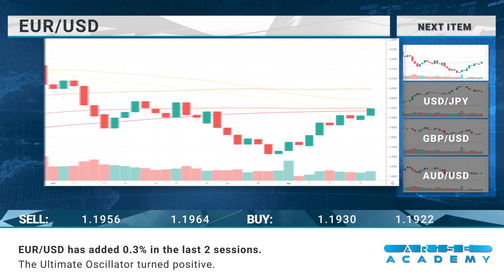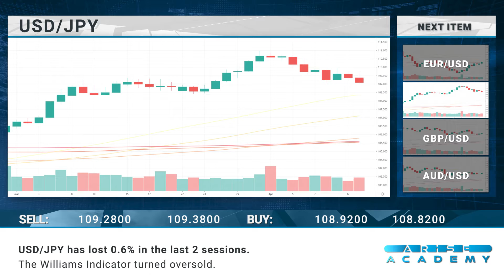Arise Academy - Daily financial news 14-04-2021.mp4